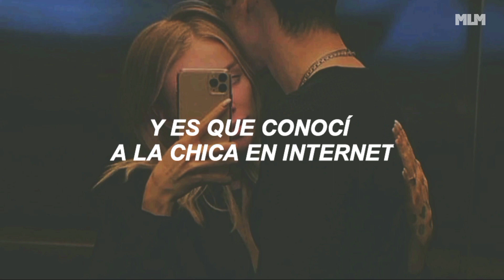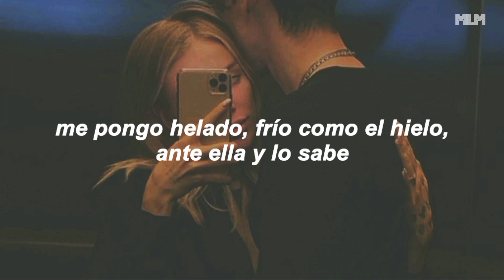Jon Keith, 1K Phew - NO GOOD (sub. español)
ESTA ES UNA SUGERENCIA 👆
sigue a Jon Keith;